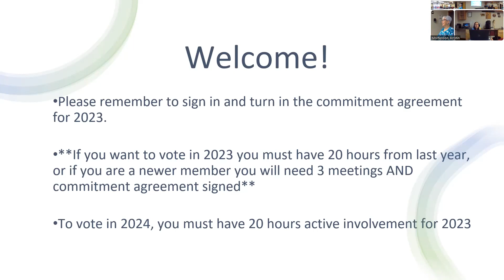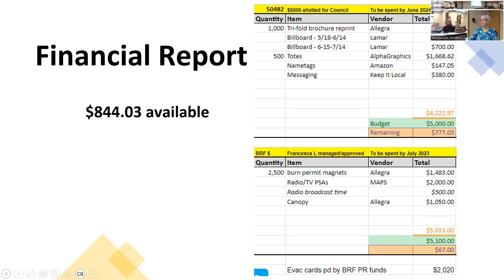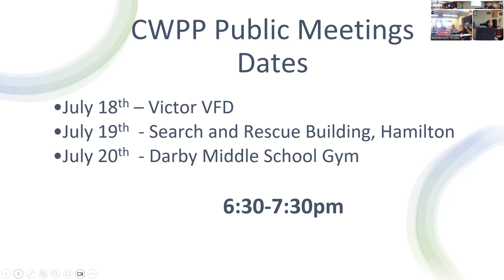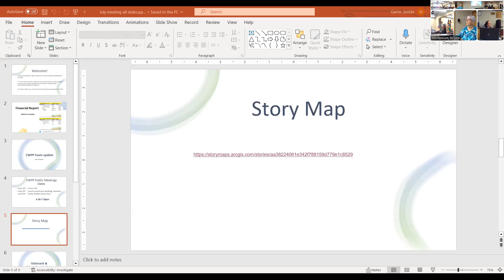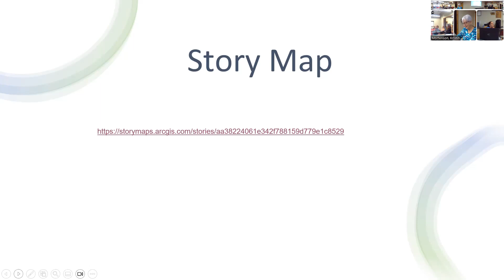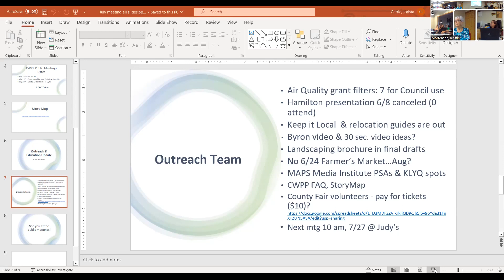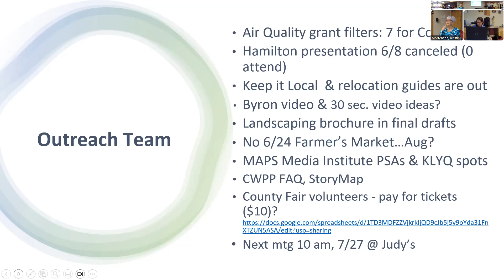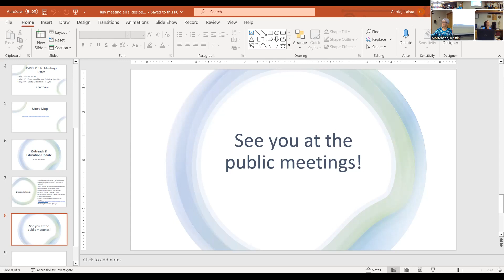July Fire in the Root Council Meeting